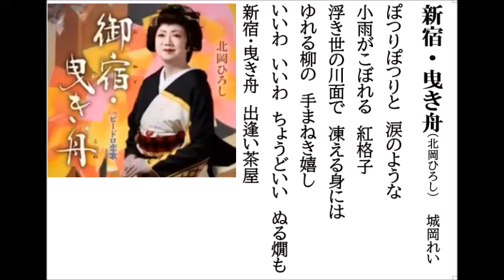詩吟・歌謡吟「新宿・曳き舟(北岡ひろし)」城岡れい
北岡ひろしの最新歌です。月刊カラオケファン、歌の手帖、9月号より